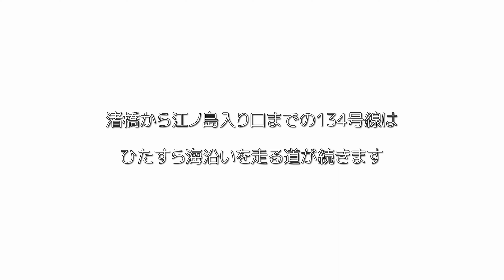【国道134号線】目の前に海が広がる最高のドライブ！湘南を満喫するならこの道を走ろう【車載動画】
湘南といえば134号線！海岸沿いを走ることができる134号線の中でも特に海に近い逗子から江ノ島までを走ってみました。

Multilingual tourist information site 多言語観光情報サイト Guidoor | ガイドア
日本の魅力を伝えるWEBメディア Guidoor Media | ガイドア メディア